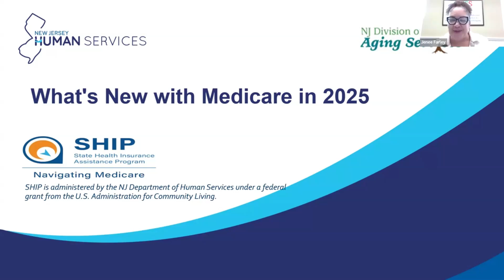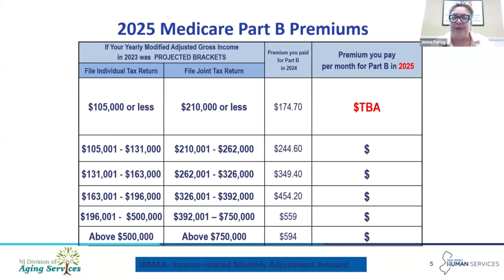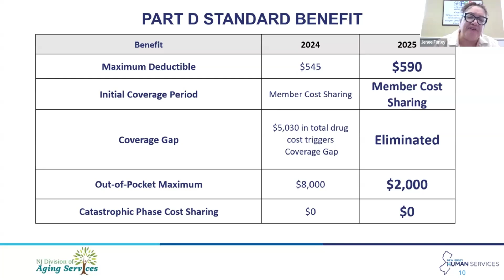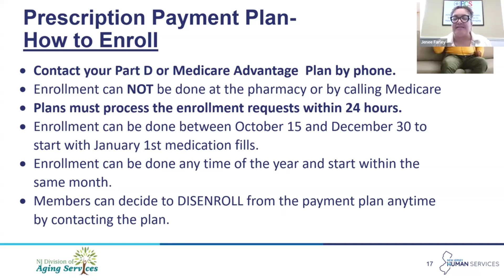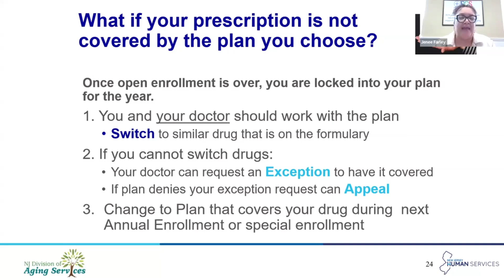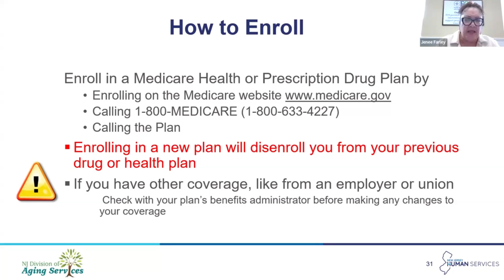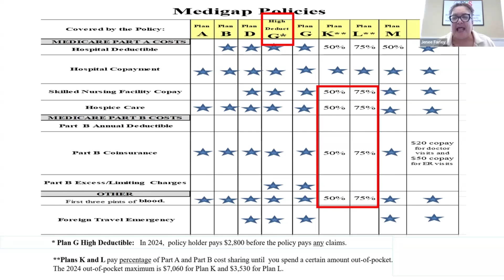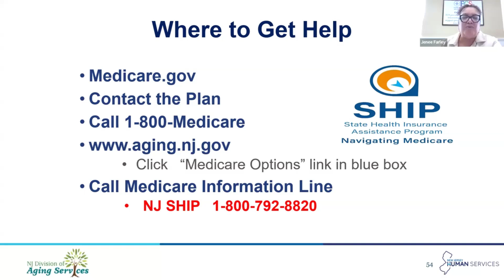What's New with Medicare in 2025? with Jenee Farley & NJ SHIP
The State Health Insurance Assistance Program (SHIP) provides free, confidential, unbiased information for Medicare beneficiaries, their families, and caregivers regarding Medicare and related health insurance benefits. SHIP counselors do not provide legal advice, sell, recommend, or endorse any specific insurance product, agent, or insurance company. Counselors will provide information and assistance one-on-one so clients can make their own decisions.

SHIP is provided by Family and Children's Services (FCS) in Monmouth County. FCS is a leading volunteer organization and the oldest, private nonprofit social service agency in Monmouth County.

Family & Children’s Services provides compassionate care, intervention and education to support people during challenging times in their lives.

Monmouth County Library is a system of 13 branches and 12 member libraries throughout Monmouth County, New Jersey.

The Library’s Commission and Staff are committed to: (1) welcome and support the development of a lifelong interest in the pursuit of knowledge through reading and learning, (2) be a community center by offering to help our patrons meet their educational, recreational and cultural needs through our extensive collections, professional services, informational resources and innovative programming, (3) provide automated access to a vast network of electronic content resources, and (4) be a place to dream, a place to learn, a place to mingle, and a place to realize one’s potential.